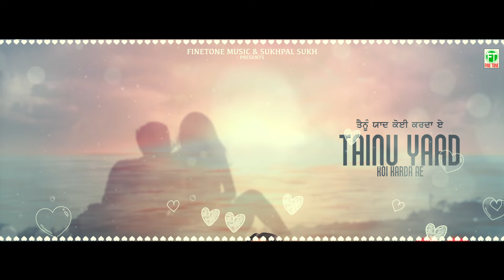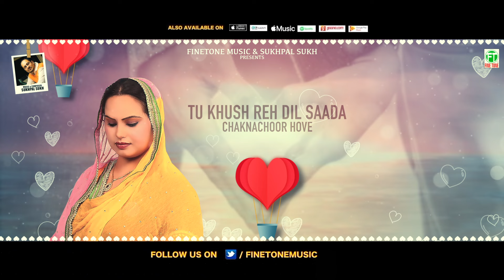Tainu Yaad Koi Karda Ae | Deepak Dhillon Feat Sukhpal Sukh | Latest Punjabi Songs 2020 | Finetone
Song: Tainu Yaad Koi Karda Ae
Singer: Deepak Dhillon
Music Director: Sukhpal Sukh
Mixing Mastering: Rajneesh Sharma
Lyrics: Deepak Dhillon
Presentation: Sukhpal Sukh
Facebook Promotion By : GK-Digital
Speical Thanks: Gurlabh Dhillon.Gurjit Dandiwal.Jugni Dhillon (Ravi Cheema). Sukhraj Nijjar
Lyrical Video: INKSTOODIO
Label: Finetone Music